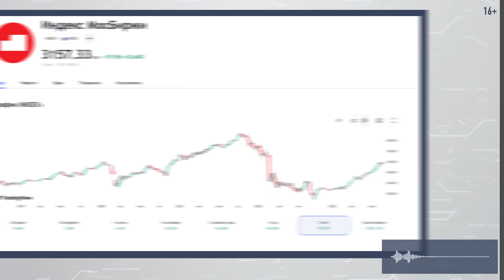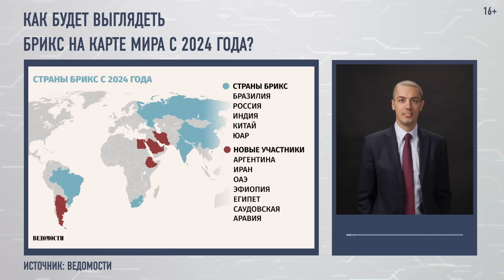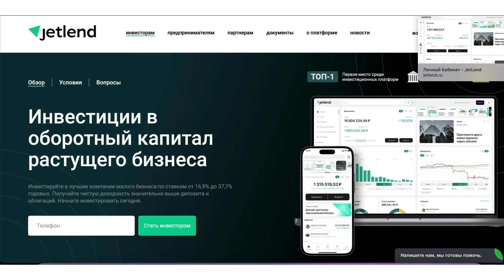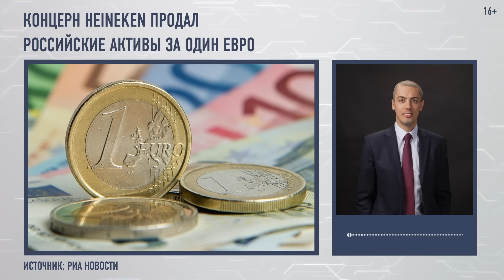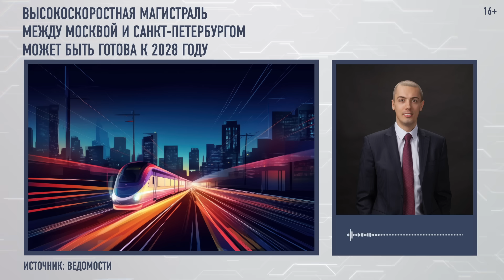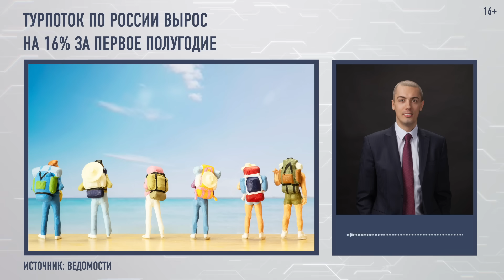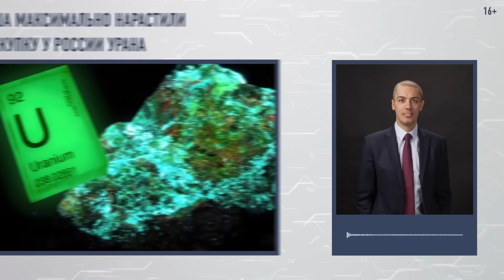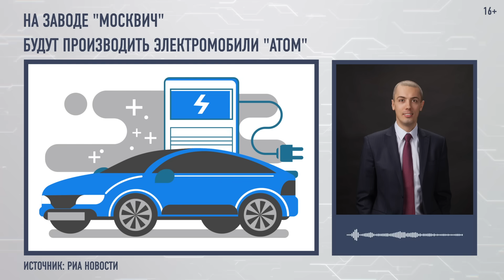На сколько вырастут цены к концу года? Экономические новости с Николаем Мрочковским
Тайм-коды:

00:00 Экономические новости с Николаем Мрочковским
00:36 Индекс Мосбиржи
00:42 Индекс S&P 500
00:47 Фьючерсы на нефть Brent
00:51 Курс доллара
00:57 Курс биткоина
01:07 Как будет выглядеть БРИКС на карте мира с 2024 года?
02:25 Главные заявления Сергея Лаврова на саммите БРИКС
04:02 Главное из выступления главы ФРС США Джерома Пауэлла
04:30 Глава Бразилии рассказал о важности создания валюты БРИКС
04:59 Инвестиционная платформа "JetLend"
05:54 Аналитики указали на исчерпание потенциала для роста индекса S&P 500
06:15 Концерн Heineken продал российские активы за один евро
06:43 Центробанк Турции поднял ставку с 17,5% до 25%
07:19 В России хотят создать ветроустойчивый дирижабль
07:51 На Уолл-стрит заявили об окончании «золотого века инвестирования»
08:23 Сбербанк заплатит налог на сверхприбыль в размере 0,5% своих дивидендов
08:38 После повышения ставки ЦБ банки остановили выдачу сельской ипотеки
08:53 Российский рынок защищен от японской рыбы
09:36 Россия сможет за 5-7 лет отстроить новую экономику, благодаря инвесторам из дружественных стран
10:27 На сколько вырастут цены к концу года
11:00  В России зафиксирована рекордно низкая безработица
11:35 Высокоскоростная магистраль между Москвой и Санкт-Петербургом может быть готова к 2028 году
12:07 Турпоток по России вырос на 16% за первое полугодие
13:16 США максимально нарастили закупку у России урана
13:45 Аналитики Домклик изучили ипотечные сделки по приобретению гаражей и машино-мест
14:56 На заводе "Москвич" будут производить электромобили "Атом"